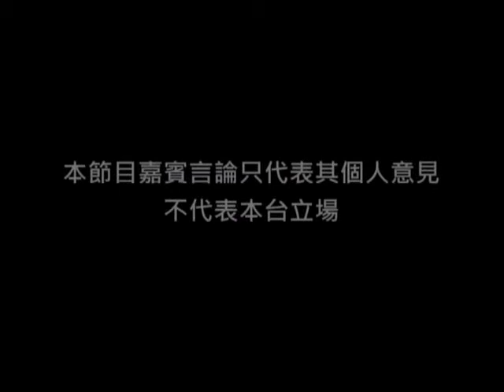《唔啱講到啱》第68集：再談土地發展政策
主持：陳志豪
嘉賓：陳劍青 (土地正義聯盟成員)、黃敬博士 (社區、建造及工程事業發展中心總幹事)